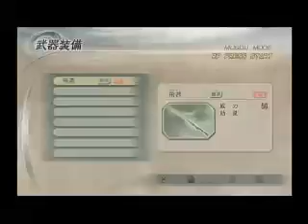Dynasty Warriors 6 Lu Xun Mm1 Gameplay Part 1 2)